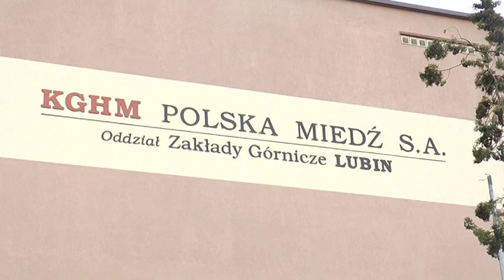KGHM/WARSZAWA. Wirth: miedziowy podatek powoduje nierentowność oddziałów Polskiej Miedzi.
Sejmowa Komisja Skarbu Państwa zajęła się sprawą negatywnych skutków nałożenia na KGHM podatku od niektórych kopalin. Obecny na obradach prezes KGHM Herbert Wirth przyznał, że niektóre oddziały lubińskiej kopalni przestały przynosić spółce jakikolwiek zysk.